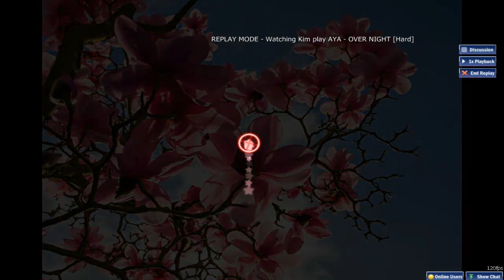AYA - over night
███INFORMATION HERE! :D███

Map~ : AYA - over night
Difficulty~: [Hard]
Funfactor~ : 9/10